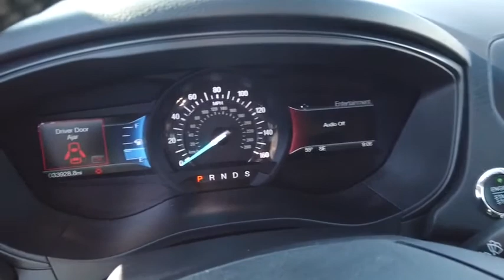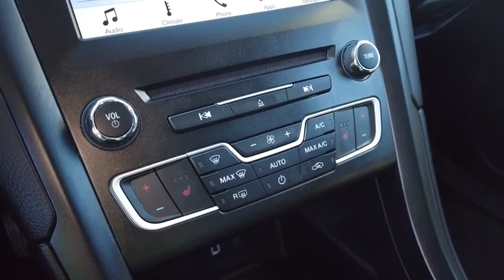2018 Ford Fusion Columbus, Lancaster, Logan, Newark, Chillicothe, OH LPA1217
Used 2018 Ford Fusion available in Columbus, Ohio at Matt Taylor Kia. Servicing the Lancaster, Logan, Newark, Chillicothe, OH area.

Recent Arrival! MTKOL Total Confidence Certified Pre-Owned: 164-Point Inspection. Lifetime Power-train Warranty and 2 years of Maintenance included with all qualified vehicle purchases. Some restrictions may apply check with Dealer for details.Priced below KBB Fair Purchase Price! This 2018 Ford Fusion SE in Black features: EcoBoost 2.0L I4 GTDi DOHC Turbocharged VCT 6-Speed Automatic AWD Fusion SE EcoBoost 2.0L I4 GTDi DOHC Turbocharged VCT AWD.Odometer is 6494 miles below market average! 20/29 City/Highway MPGAwards:* 2018 KBB.com 10 Best Sedans Under $25000 * 2018 KBB.com 10 Most Awarded Brands * 2018 KBB.com Brand Image Awards